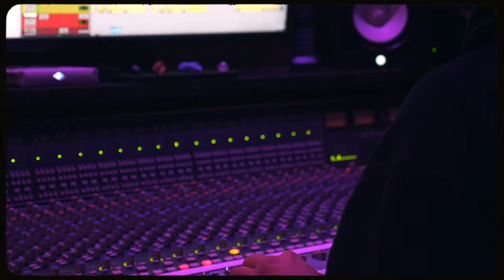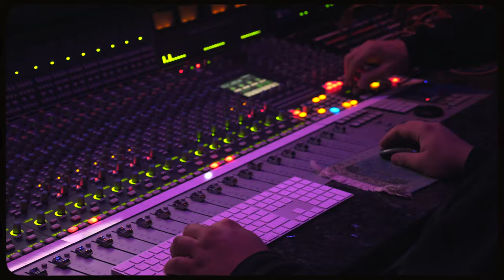Justin James - PARADISE ft. Martha Heredia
The new single Paradise from Justin James featuring Martha Heredia. Recorded at Project Paradise, Cabarete, Dominican Republic.

Lyrics:

Take me down to Paradise
Far away from city lights
A coconut tree under the moonlight
In Paradise

Eres un encanto por tener me alli
Dias bajo el sol dias junto ati
Me fueron consumiendo por ti

Mi Corazon extrana todo lo que fue
Aunque estas alla y yo estoy aqui
 Nada me separa de ti

 A coconut tree in the moonlight
 In Paradise

 Si supieras cuanto – cuanto te pense
 tierra del amor- tierra de passion
 Me fueron conquistando el Corazon
 Ahora yo comprendo -que es alli
 Donde nuestro amor -se completo
 Los mares no podran El viento soplara
 Cerrando la distancia Entre los dos

Bajo de luz
De las estrellas
A lado del mar
Puedo sentir la arena
in Paradise
Paradise

Artists: Justin James and Martha Heredia

Produced: Raffy Mercado
Video Editor: Joey Ciolko